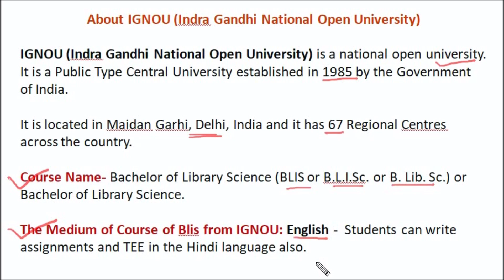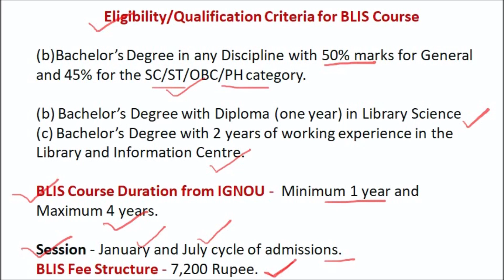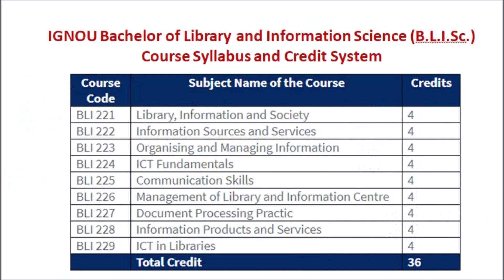BLIS Course in Hindi | BLIS Course from IGNOU | BLIS Course Details |LIS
Join Course Now Click on Link:

01. Marathon Course for KVS, NVS, JKSSB, DSSSB, BIHAR & Other Librarian Exams.

02. Test Series Online: Library & Information Science

03. JKSSB Librarian Exam

04. DSSSB Librarian Exam

05. NTA DU Librarian Exam

Note: Library Academy Provides Video Lectures, MCQs Discussion & Test Series.

03. Library Science Book in English
04. Library Science Book in Hindi

About Library Academy:

Library Academy provides video lectures, Test Series on Library & Information Science, Doubt solving, and a that empowers learners to study at their own pace in and out of the classroom on Library Academy Apps.

Our resources are being translated into English & Hindi languages on our LIbrary Academy Apps.

We deal with library and information science materials. We focus on mastering skills to help learners establish a strong foundation.

Our mission is to provide a world‑class education in the field of Library & Information Science for LIS professionals for anyone, anywhere.

Lakhs of students from all over the world, each with their own unique story, learn at their own pace at Library Academy every single day.